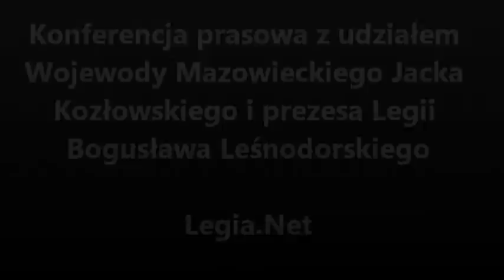Konferencja prasowa z udziałem Jacka Kozłowskiego i Bogusława Leśnodorskiego